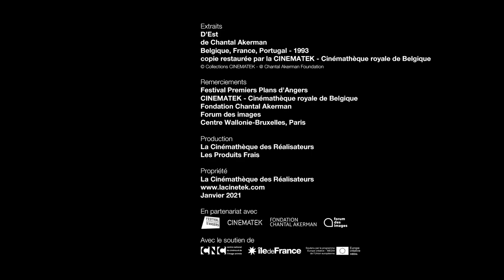Claire Atherton à propos D'Est de Chantal Akerman 2/2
Claire Atherton à propos D'Est de Chantal Akerman

Film disponible à la location dans le cadre de l'hommage à Chantal Akerman jusqu'au 13 mars 2021

et dans le Pass Festival Premiers plans d'Angers jusqu'au 25 février 2021